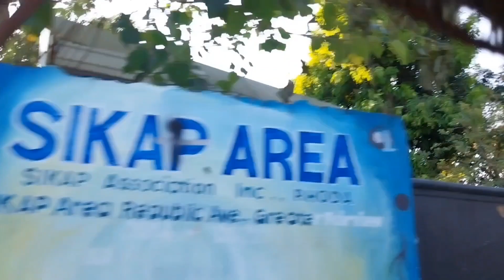video nagbantay sa tindahan#vidio nagluto ng ulam